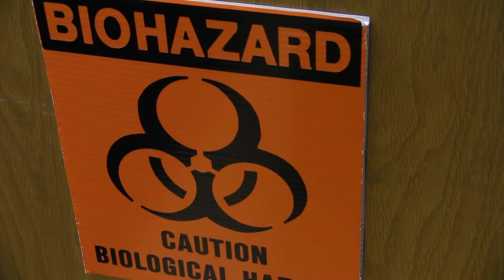New Visions: Health Careers Program - Capital Region BOCES Career & Technical School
Watch New Visions students as they do their Pathology rotation at St. Peter's Hospital. This program is designed for high school seniors interested in medical and health-related professions. Students learn in classrooms located at either St. Peters Hospital in Albany or Ellis Hospital in Schenectady, through traditional methods as well as rotations in various hospital departments.